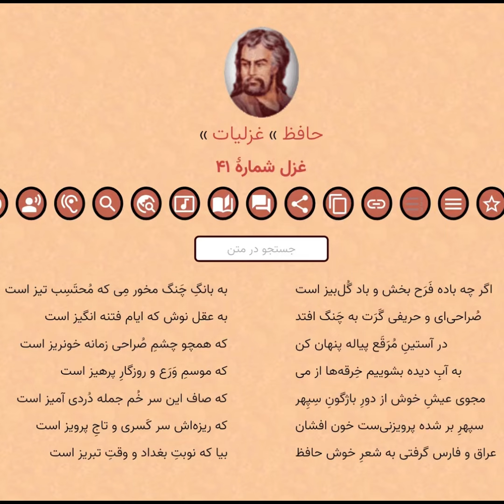غزل شماره ۴۱ حافظ با صدای فرزین رنجبر Hafez Persian Poet Sufi Mystic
خوانش غزلیات حافظ با صدای فرزین رنجبر

این حافظ خوانی، از پادکست رواق به نام «صدای سخن عشق» برداشت شده است.

Magical Rendition Of Hafez's Ghazals By Farzin Ranjbar: Persian Poet & Mystic